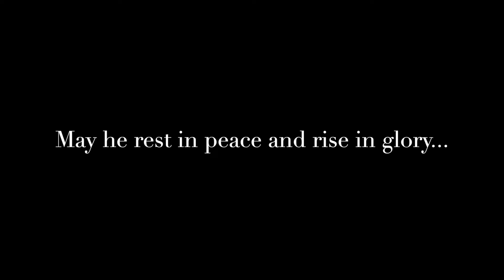Anthony Quimby - Montage